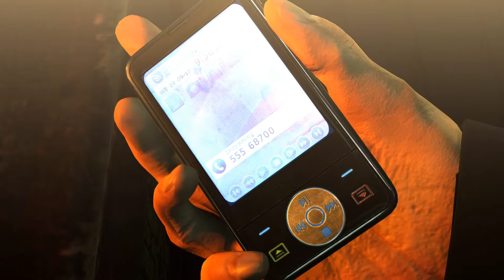Hitman: Absolution Part 17: Kneipenschlägerei [Blind]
Let's Play Hitman: Absolution

Hitman: Blood Money stammt von IO Interactive und erschien 2012 bei Square Enix.

Dir gefällt dieses Spiel? Hier findest du es

viel Spaß